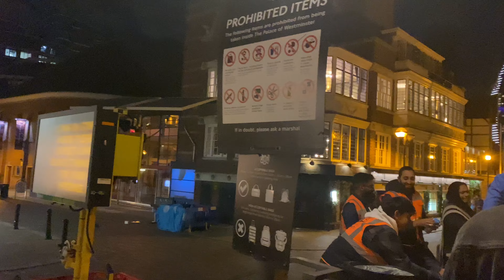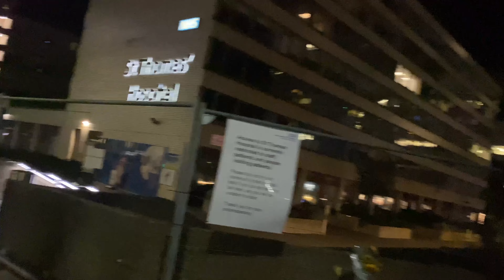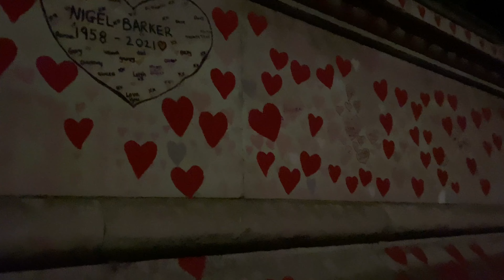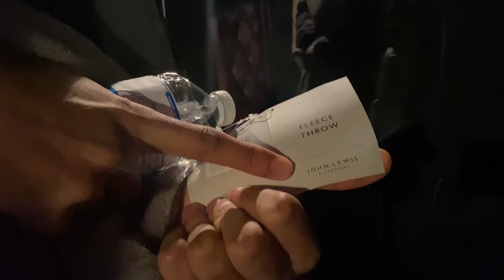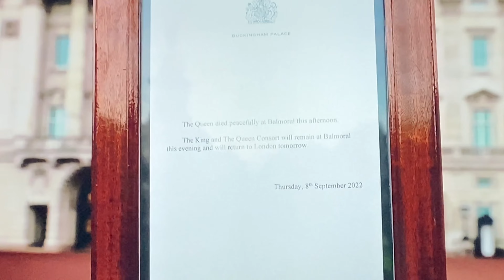QUEUE to see the Queen Lying in State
Six individuals who joined the queue at the same time to see the Queen lying in state in Westminster Hall 👑

13:23’ Livestream segment clip

We were among the last 1000 people to see the Queen lying in state early on the morning of her funeral around 6 am. Initially we joined a queue for around 45 minutes not knowing whether or not we would get a wristband for the official queue so it was such a relief when we got them because the unofficial queue was cut off permanently around 20 minutes after we cleared it.

We queued for around Nine hours from then until we finally saw her Majesty lying in state in what was a profoundly moving moment for all of us.

If any of my five friends from that night see this video please give me a shout out in the comments it was such a remarkable and historical experience for us all and I really appreciated your friendship.

May her Majesty rest in peace

God bless
Ruby Kathryn

I’m a 40+ mum of two grown lads living here in Solihull U.K. with our cat and African Grey parrot. This is life to the backdrop of emerging from the coronavirus pandemic, with key news events led by my faith, positivity and impulsiveness! Be blessed and stay safe  🙏🙌🏻